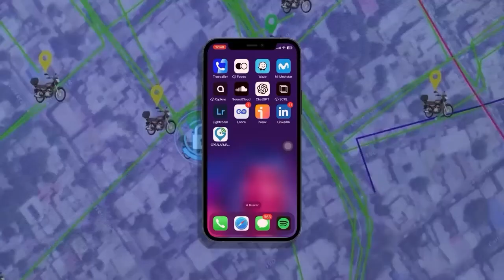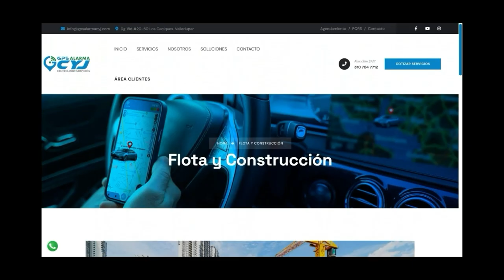EXGOBERNADOR DEL CESAR ACUSADO DE CORRUPCIÓN POR $408 MILLONES